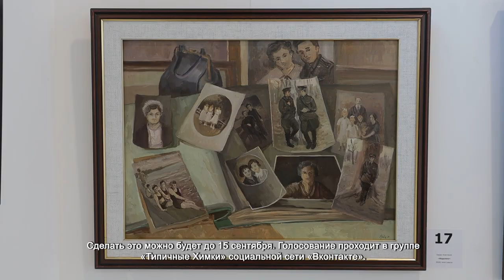В ХИМКАХ ОТКРЫЛАСЬ ВЫСТАВКА-КОНКУРС «ТИПИЧНЫЕ ХИМКИ»